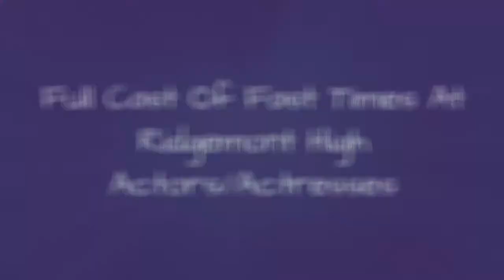Full Cast Of Fast Times At Ridgemont High Actors/Actresses 🌞 🌝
Fast Times at Ridgemont High cast list, listed alphabetically with photos when available. This list of Fast Times at Ridgemont High actors includes any Fast Times at Ridgemont High actresses and all other actors from the film. You can view trivia about each Fast Times at Ridgemont High actor on this list, such as when and where they were born. To find out more about a particular actor or actress, click on their name and you'll be taken to a page with even more details about their acting career. The cast members of Fast Times at Ridgemont High have been in many other movies, so use this list as a starting point to find actors or actresses that you may not be familiar with.Everything from Nicolas Cage to Sean Penn is included on this list.If you want to answer the questions, "Who starred in the movie Fast Times at Ridgemont High?" and "What is the full cast list of Fast Times at Ridgemont High?" then this page has got you covered. This cast list of who was in Fast Times at Ridgemont High includes both lead and minor roles. {nodes}...more
0:00 - Intro
0:00:08 - Patrick Brennan
0:00:15 - Tom Nolan
0:00:22 - Pamela Springsteen
0:00:29 - Kelli Maroney
0:00:36 - Hallie Todd
0:00:43 - Nancy Wilson
0:00:50 - Stuart Cornfeld
0:00:57 - Lana Clarkson
0:01:04 - Stu Nahan
0:01:11 - Jason Bernard
0:01:18 - Robert Romanus
0:01:25 - Amanda Wyss
0:01:32 - Scott Thomson
0:01:39 - Phoebe Cates
0:01:46 - Martin Brest
0:01:53 - Taylor Negron
0:02:00 - Ray Walston
0:02:07 - Anthony Edwards
0:02:14 - Judge Reinhold
0:02:21 - Vincent Schiavelli
0:02:28 - Eric Stoltz
0:02:35 - Forest Whitaker
0:02:42 - Jennifer Jason Leigh
0:02:49 - Sean Penn
0:02:56 - Nicolas Cage